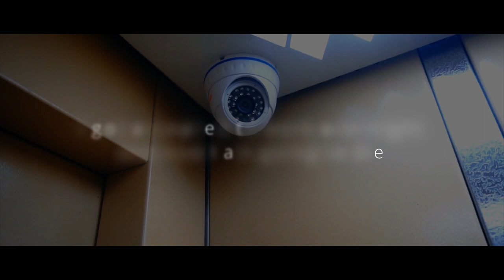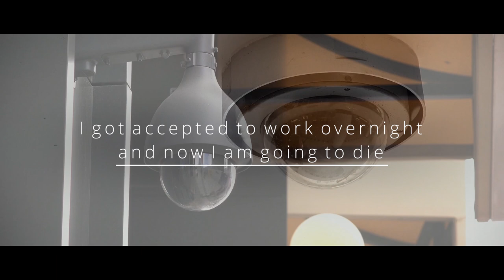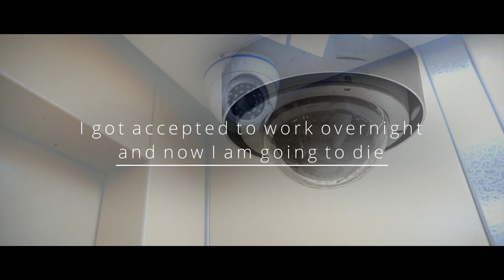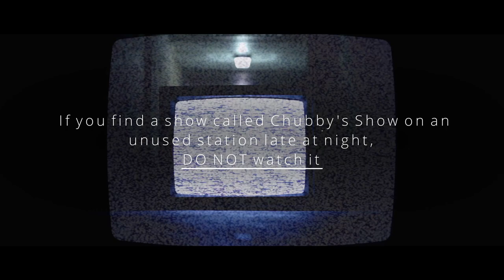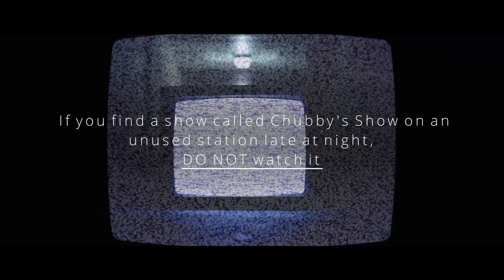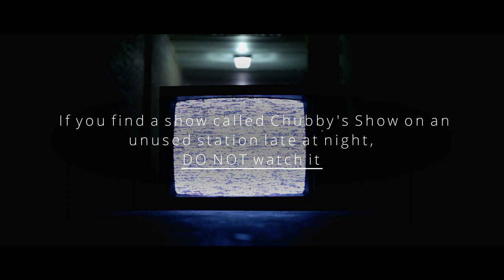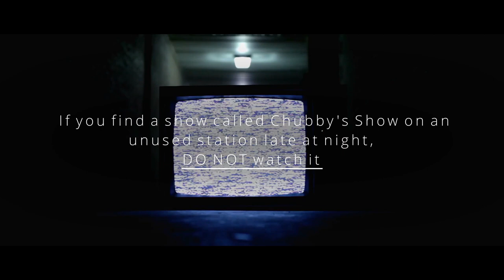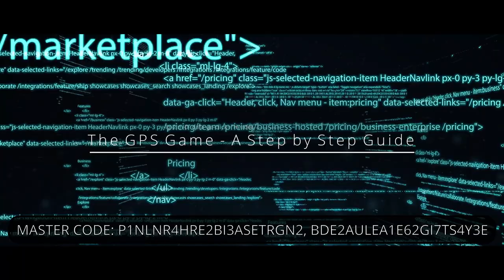7 SCARY Reddit Horror Stories to sooth your dark dreams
CREEPYPASTA STORIES-
►0:00 "I worked in a Lab with all-blind scientists" Creepypasta
►15:32 "I got accepted to work overnight. The instructions were disturbing" Creepypasta
►43:22 "If you find a show called 'Chubby's Show' on an unused station, DO NOT watch it" Creepypasta
►1:22:14 "The GPS Game - A Step by Step Guide" Creepypasta
►1:33:02 "It's not always the house that's haunted" Creepypasta
►1:48:55 "I Went to a Flat Earth Convention" Creepypasta
►2:09:19 "Why I M*rdered my Best Friend" Creepypasta